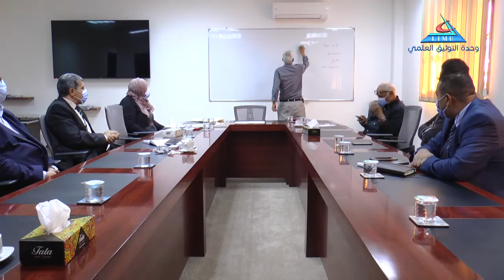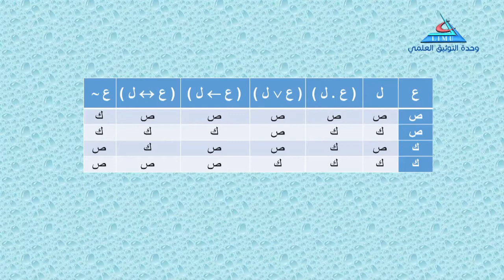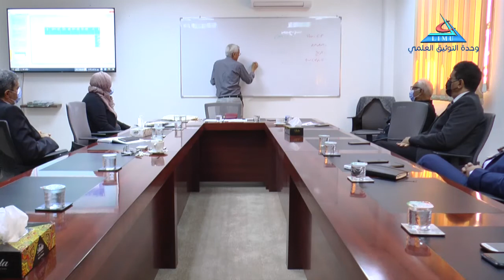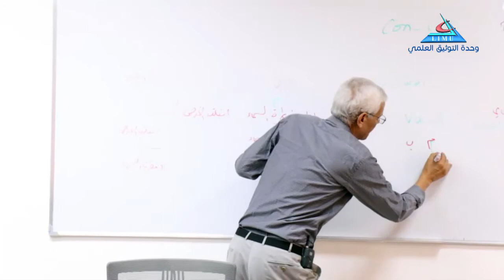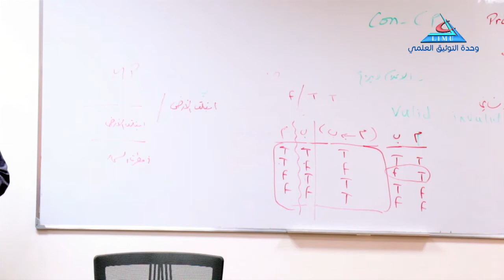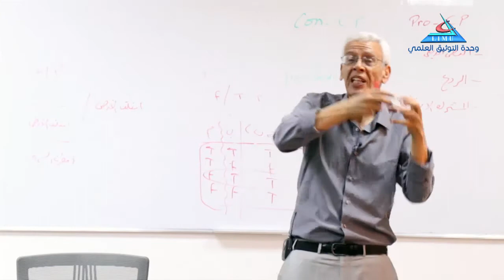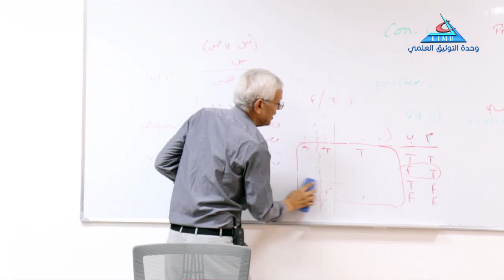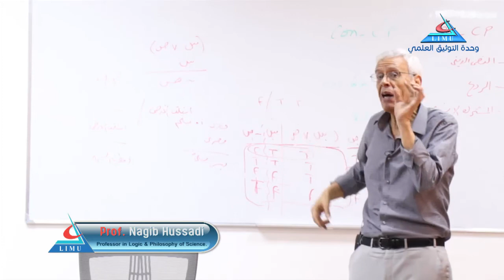Critical Thinking 6 Part 1 Prof Nagib Hussadi